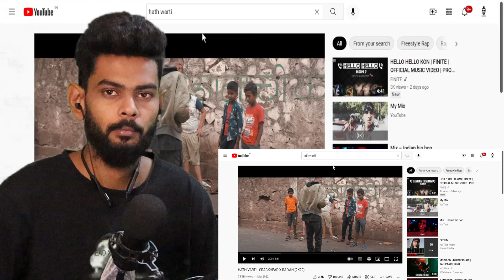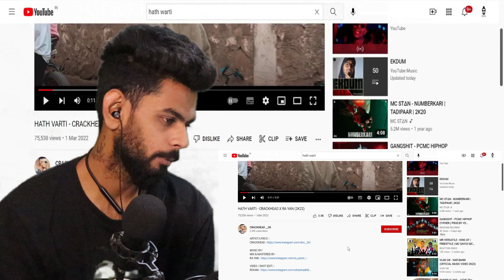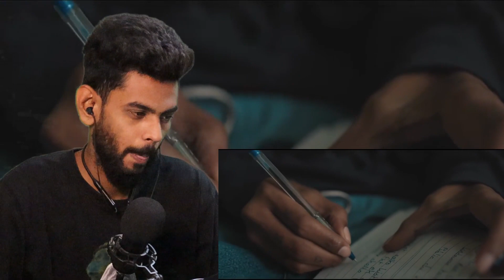HATH VARTI - CRACKHEAD X RA YAN | MARATHI REACTION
धन्यवाद सगळ्या भावांना Support  केल्याबद्दल, असाच सपोर्ट राहू द्या कायम तुमचा !!!
Vlog Channel  👇
Please LIKE 👍, SHARE and COMMENT 💬 on our videos! We truly appreciate your support! 💕